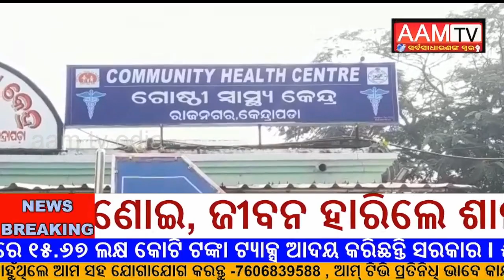ମହିଳାଙ୍କ ସନ୍ଦେହ ଜନକ ମୃତ୍ୟୁ ! ବ୍ୟବଛେଦ ନହୋଇ ମେଡ଼ିକାଲରେ ପଡ଼ିରହିଛି ଶବ